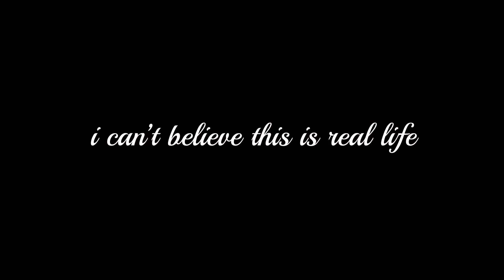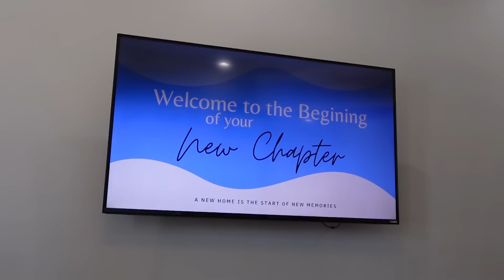WE BOUGHT A MCM HOUSE!!!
yup we DID it guys! what the heck!!! I BOUGHT MY FIRST HOUSE! WITH BELLO!!! can you believe it? Thirteen-year-old me is doing cartwheels of joy right now. i've been dreaming about this moment since my braces were still a fashion statement. I finally get to call a place my forever home and design it exactly how I always dreamt of!!! I can't wait to turn this place into the ultimate sanctuary of fun and eclectic vibes~ I always dreamt of this day. for many reasons, one being able to feel stability in life, to be able to create my own safe space and to be able to get creative and design my own space with absolutely NO rules!!! because RULES SUCK!!

this isn't just any house; it's a mid-century gem built in 1954 that's begging to be restored to its former glory. bello and I are on a mission to de-modernize it and bring back all the timeless charm of its mid-century era. picture vintage furniture, mcm materials like wooden walls and a primary color palette. everything but MODERN.

the cherry on top is that i get to share it with my best friend and the love of my life. bello and I both bought this house together and I can't wait to see what adventures we’ll have in our cozy new home!!! It’s not just a house; it’s a dream come true, a testament to stability and proof that if you set your mind to something and work really hard you can achieve everything!!!

thank you to everyone who's been following along, old and new – you guys are my family and I appreciate you so so SO MUCH! Your support means the world to me and I would not be here without you!